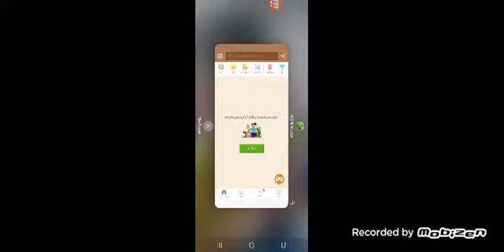SCP2006??? ep 1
Scp
 049
scp 096
Scp 173